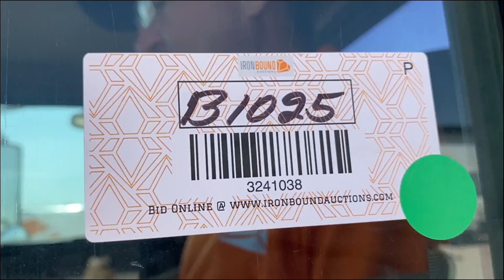1999 KENWORTH W900B For Sale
1999 Kenworth W900B Cab & Chassis, Tire Size: 385/65R22.5, 15 Speed Manual Transmission, Cat C-10 Diesel Engine, Shows 203,536 Miles. VIN# 1NKWLT9X2XR825531